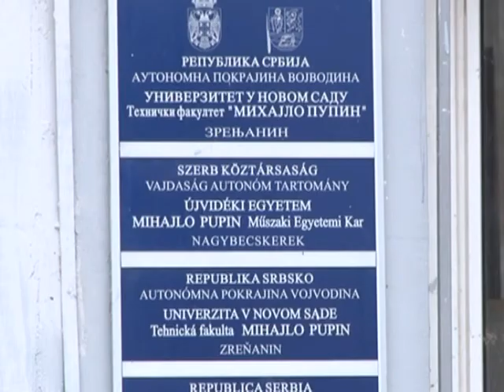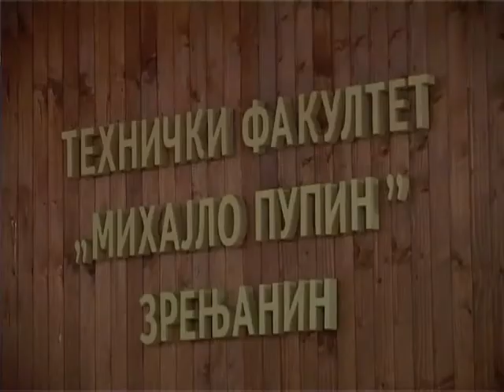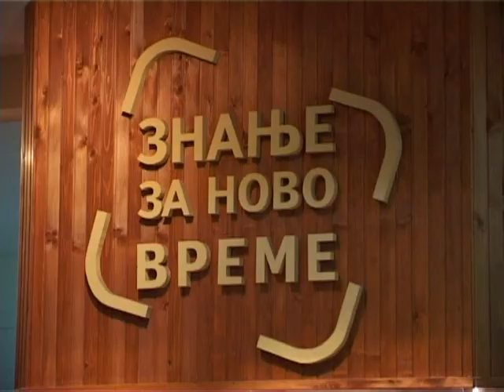TF MIHAJLO PUPIN